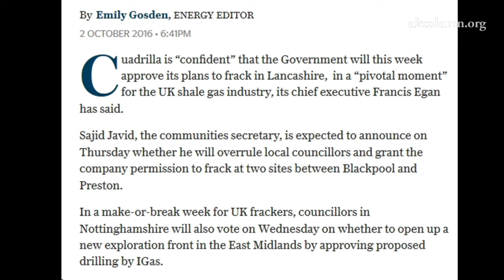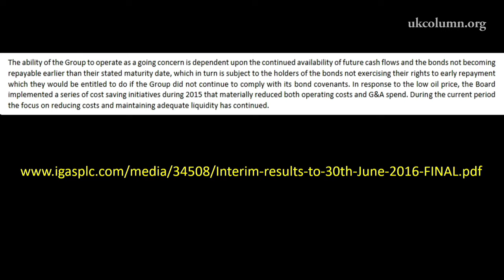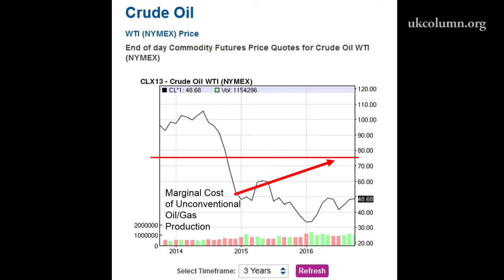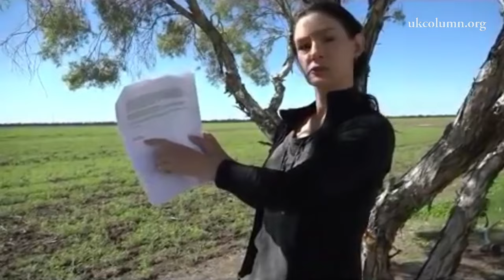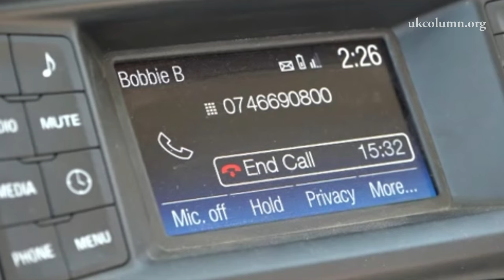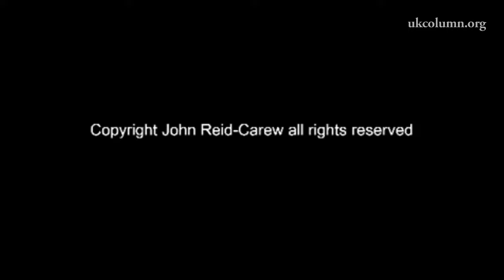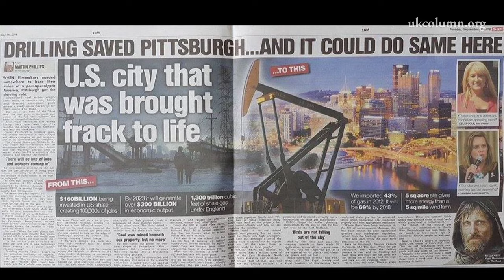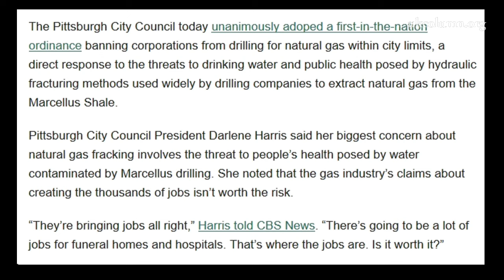Fracking Nightmare - Episode 94 : SACRIFICE ZONE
If we don't listen to HELEN's story ... It will soon be OUR story!

On 14th October 2015, George Bender, a Queensland Pig Farmer took his own life following a 10year battle with the Unconventional Gas Industry. The farm was and remains contaminated by the toxins leeching out from the disastrous LINC Energy 'experiment' in Underground Coal Gasification (UCG) and from the thousands of Coal Seam Gas (CSG/CBM) wells surrounding the farm.